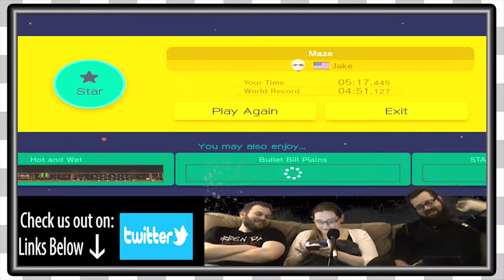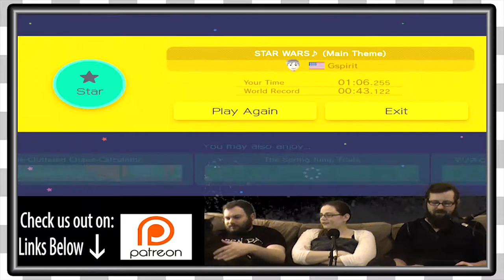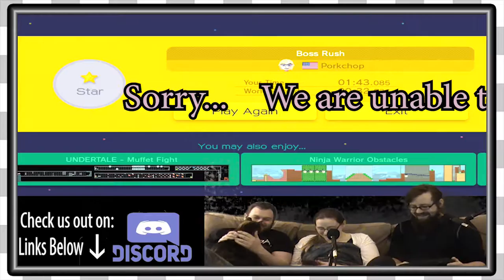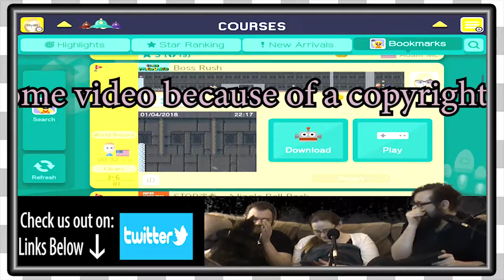Mario Maker Viewer Levels | Cover Songs EP345